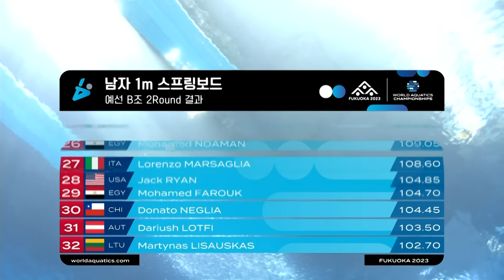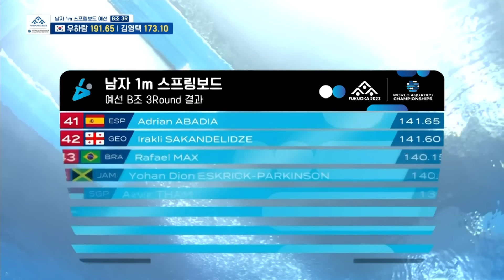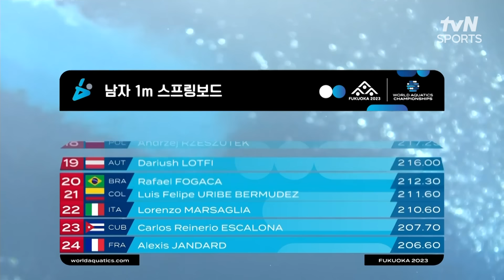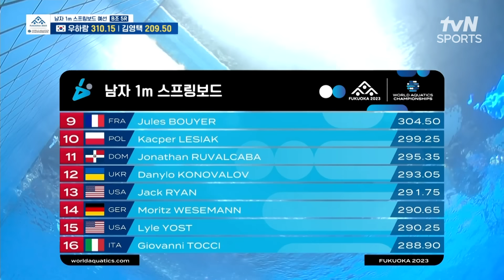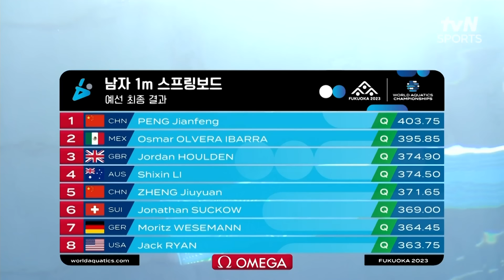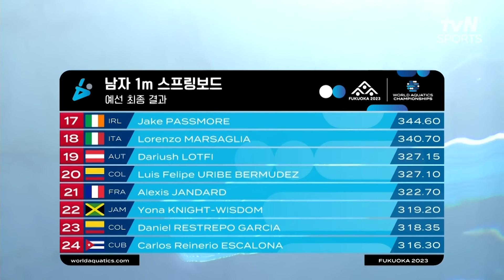[2023 후쿠오카 세계 수영 선수권대회] 남자 1M 스프링보드 예선전 B조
대한민국 선수 '우하람&김영택' 출전!